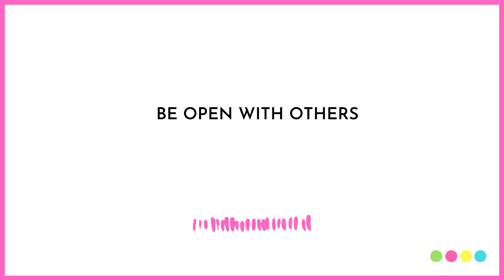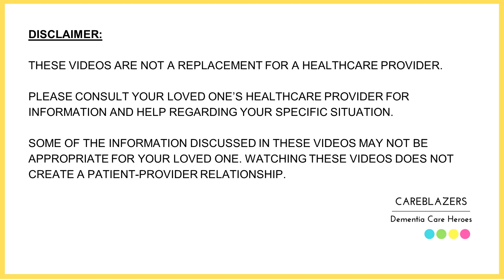Dementia Caregiver holiday survival tips.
In today’s video, I talk about ways to get through the holiday season. Not only is the holiday season often more emotionally challenging as a Careblazer, this year with even more changes/restrictions will add a whole other layer. I hope these 5 tips help you navigate this season with some peace and comfort. I also hope each and every one of you remember the true purpose of this season and show yourself the kindness and compassion you so often show your loved ones.

Here’s a link to download your free disaster toolkit for people living with dementia

💌 [LET’S CONNECT]